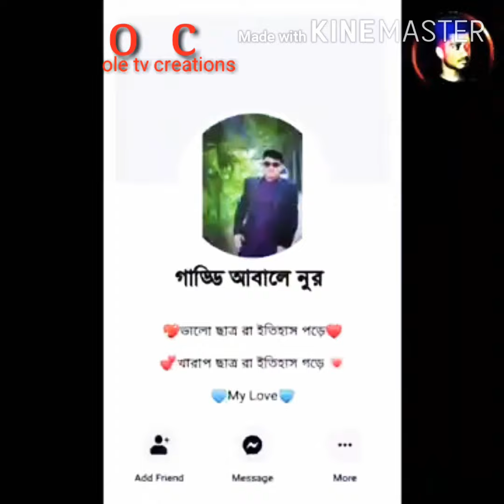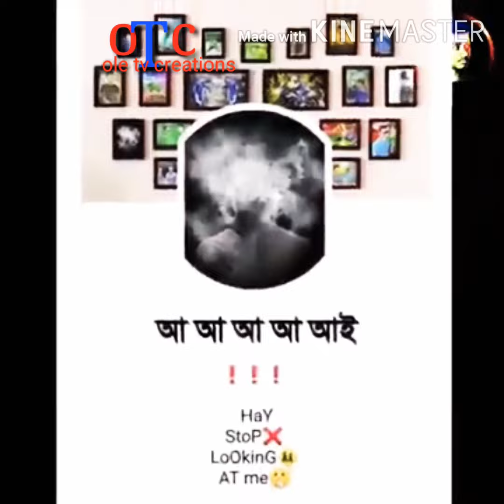I am a rider bus driver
I am a rider bus driber
              powerd
by. ole tv creations(otc)
created by. subhajit
collected from original version
plz like coments and share
ole tv creations